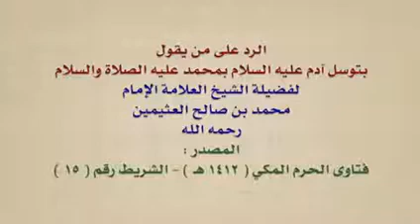hadith inventé : adam a fait tawassoul par muhammad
cheikh ibn uthaymin au sujet de la prétention que le prophète adam (que la paix soit sur lui) aurait demandé l' intercession auprès d' Allah par le droit du prophète muhammad sallalahu alayhi wa sallam